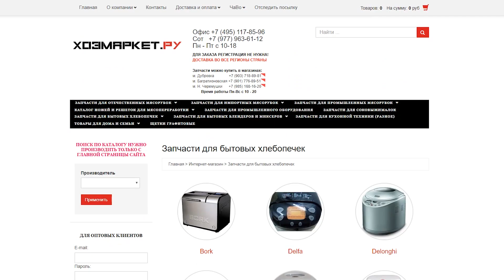СЫРНИКИ с Секретной начинкой - Идеальные Сырники на ЗАВТРАК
Запчасти для мясорубок, блендеров, хлебопечек, соковыжималок, кухонных комбайнов. Самые низкие цены и более 1000 наименований. Доставка по всей России.

РЕЦЕПТ СЫРНИКОВ

Ингредиенты (около 10шт):
- 500гр творога
- 1 яйцо
- маленький пакетик ванилина
- 2 ст.л. сахара
- немного муки (начните с 2 ст.л., постепенно добавляя при необходимости еще)
- шоколадный батончик (сникерс, марс, твикс, баунти и т.п.)

В творог добавляем яйцо, ванилин, сахар. Все перемешиваем.
Любите, когда у сырников более однородная консистенция? Пробейте блендером.
И постепенно добавляем муку. Начните с 2 ложек. Точное количество муки зависит от влажности творога и размеров яйца. Ориентируемся по массе - сырники должны скатываться в шарики и не разваливаться.
У меня ушло 4 ст.л. муки.
Шоколадный батончик нарежьте на небольшие кусочки.

Присыпали стол мукой. Руки тоже в муке обваляли, чтобы тесто не прилипало. Отщипнули кусочек от творожной массы, сплющили в лепешку. В центр кусочек батончика и спрятали в шарик.
При помощи ножа или другого приспособления подровняли наш шарик, сплющили и аккуратный сырничек готов.

Жарим на растительном масле. Огонь сильным не делайте. Лучше накрыть сверху крышкой и пусть потихоньку жарятся с двух сторон до золотистого цвета.

Вкуснота получается неописуемая)) Горячий расплавленный шоколад с вкусной интересной начинкой в виде соленой карамели и орешков или с кокосовой стружкой, все это в румяном сырничке. Мммм. Ум можно отъесть!)))
Обязательно попробуйте сделать такие дома и поэкспериментируйте с разными шоколадными батончиками))

Ваша Вика Виноградова и канал Рецепты для лентяев